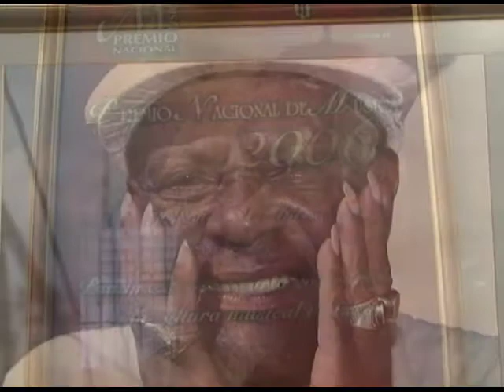Canal Educativo Cuba - Tata Guines nace 30 de junio